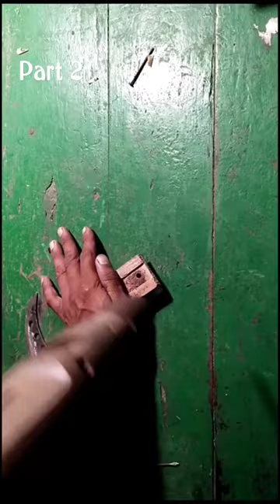motorcycle disc brake